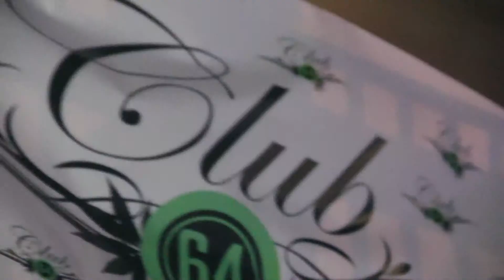DJ Kid Capri "BlackOut" Event @ City Hall 2014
D.I.A Studios & Static Entertainment Presents...The Dj Kid Capri "BlackOut" Event. @City Hall 1144 Broadway St

Need photos shoots? Looking to produce a film? Maybe you want to plan a event? Got a product or company that needs advertisement?

Check Us Out On Youtube @ Stunt Time Entertainment